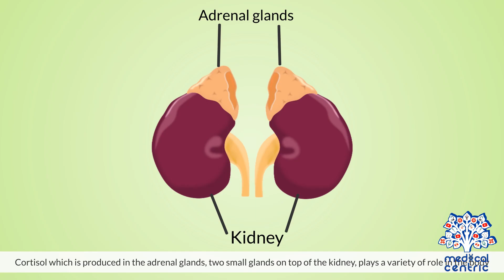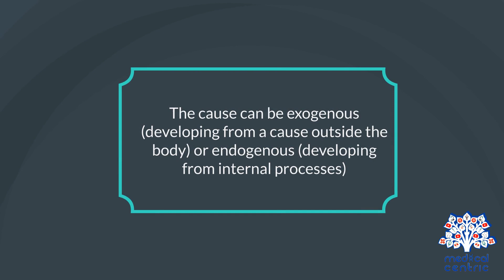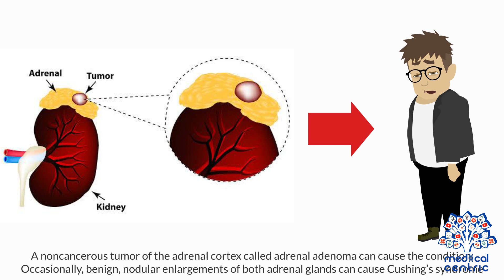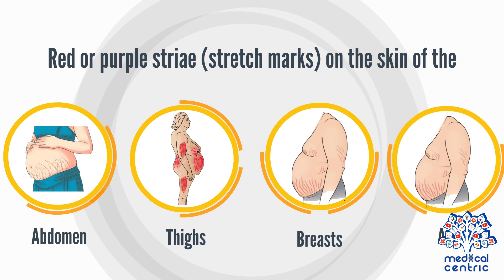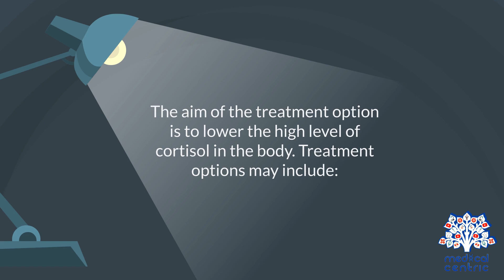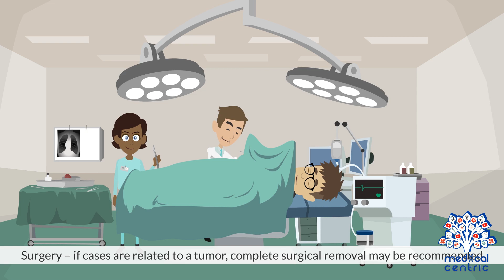Cushing Syndrome, Causes, Signs and Symptoms, Diagnosis and Treatment.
Chapters

0:00 Introduction
1:10 Causes of Cushing
2:58 Symptoms of Cushing
4:15 Diagnosis of Cushing
4:47 Treatment of Cushing

Cushing's syndrome is the collection of signs and symptoms due to prolonged exposure to glucocorticoids such as cortisol.[3][8][9] Signs and symptoms may include high blood pressure, abdominal obesity but with thin arms and legs, reddish stretch marks, a round red face, a fat lump between the shoulders, weak muscles, weak bones, acne, and fragile skin that heals poorly.[2] Women may have more hair and irregular menstruation.[2] Occasionally there may be changes in mood, headaches, and a chronic feeling of tiredness.[2]

Cushing's syndrome is caused by either excessive cortisol-like medication such as prednisone or a tumor that either produces or results in the production of excessive cortisol by the adrenal glands.[10] Cases due to a pituitary adenoma are known as Cushing's disease, which is the second most common cause of Cushing's syndrome after medication.[3] A number of other tumors may also cause Cushing's.[3][11] Some of these are associated with inherited disorders such as multiple endocrine neoplasia type 1 and Carney complex.[7] Diagnosis requires a number of steps.[4] The first step is to check the medications a person takes.[4] The second step is to measure levels of cortisol in the urine, saliva or in the blood after taking dexamethasone.[4] If this test is abnormal, the cortisol may be measured late at night.[4] If the cortisol remains high, a blood test for ACTH may be done.[4]

Most cases can be treated and cured.[6] If due to medications, these can often be slowly decreased if still required or slowly stopped.[5][12] If caused by a tumor, it may be treated by a combination of surgery, chemotherapy, and/or radiation.[5] If the pituitary was affected, other medications may be required to replace its lost function.[5] With treatment, life expectancy is usually normal.[6] Some, in whom surgery is unable to remove the entire tumor, have an increased risk of death.[13]